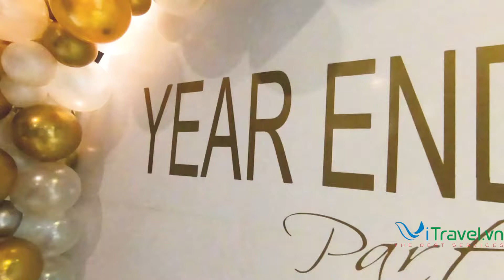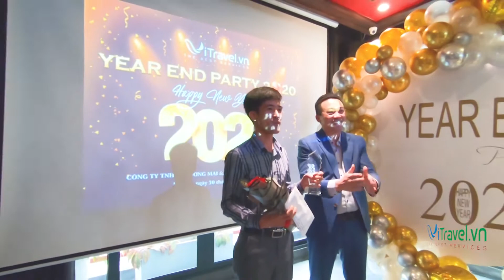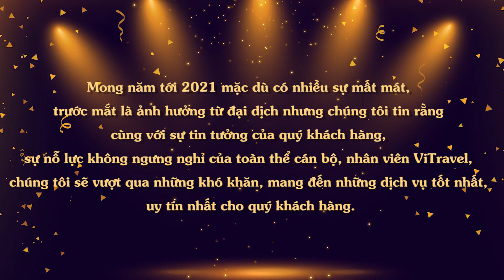YEAR END PARTY 2020 - VITRAVEL